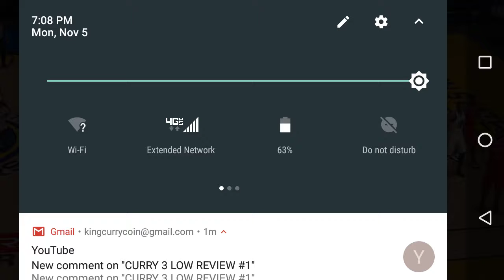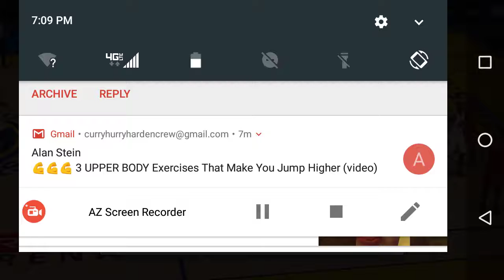First video of NBA live mbl 19 #1